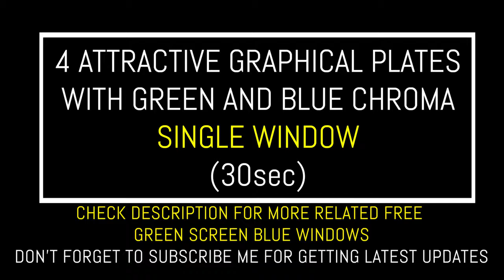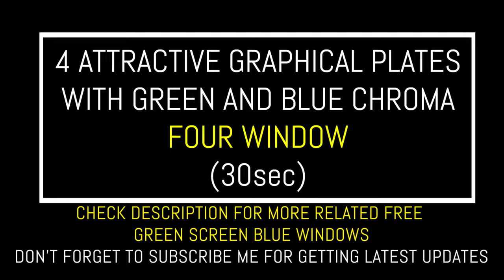Attractive Graphical 1-2-3-4 Windows (30 Seconds Each) Green Screen in One | FREE TO USE | iforEdits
MORE FREE GREEN SCREEN SINGLE WINDOW DOUBLE WINDOW THREE WINDOW FOUR WINDOW